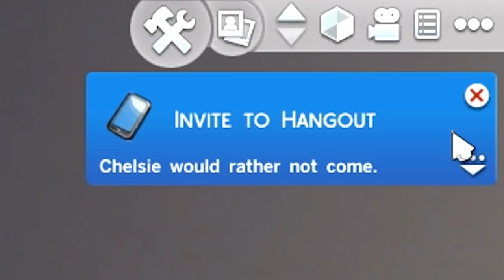MURDERER! - The Sims 4 - #5 - (Sims 4 Funny Moments)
Leave a "like" for more The Sims 4 Gameplay! :D

Today I recorded some more of The Sims 4 gameplay! In this episode Nigel gets his hands a little dirty and attempts to play small "practical prank" on Chelsie for what she did in the previous part of The Sims 4.

• More information about The Sims 4:

The Sims 4 is the fourth title to be released for The Sims franchise. The Sims 4 differs from it's previous title by improving past features such as the "Create A Sim" tool and "Build Mode", which are both optimized further for the game. Another new feature added in The Sims 4 is the ability for the Sims to feel and express emotions further. The Sims will now experience a range of emotional states driven by your actions and influenced by other Sims, events and objects within the game. The Sims 4 also offers new gameplay opportunities that are brought to life within vibrant and dynamic neighborhoods. Within The Sims 4 players can choose among beautiful and diverse properties for your Sims to live in and explore activities.